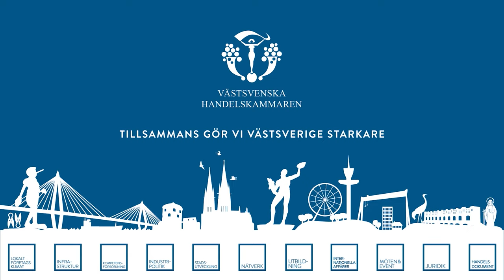Studio Handelskammaren: Regeringens nya budget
Sverige står inför en ekonomisk svår situation med hög inflation och stigande räntor som pressar både hushåll och företag. Nu har regeringen presenterat sin budget. Vad innebär den för omställningen inom industrin? Vilka satsningar kommer välkomnas i Västsverige?
Missa inte Studio Handelskammaren med vår vd Johan Trouvé.